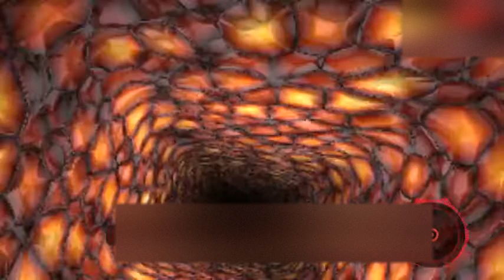DJ Westplains - CPR free songs / non CPR songs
CPR free songs / non CPR songs